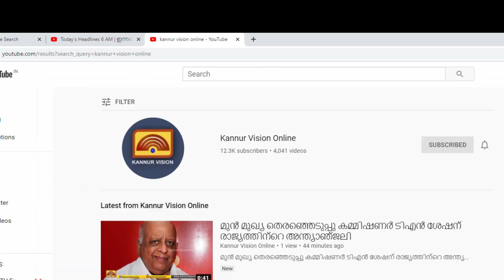കോവിഡ് പ്രോട്ടോകോൾ ലംഘനം കണ്ടെത്താനായി കൂത്ത്പറമ്പിൽ സെക്ടറൽ മജിസ്ട്രേറ്റുമാരുടെ പരിശോധനയും